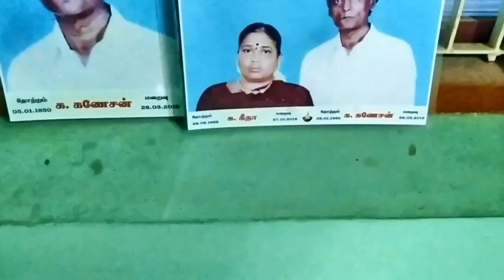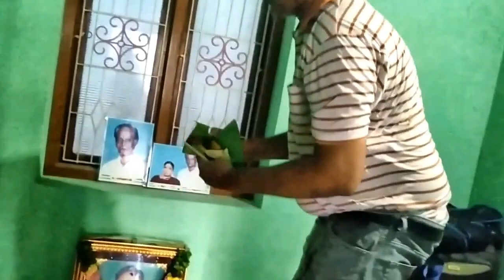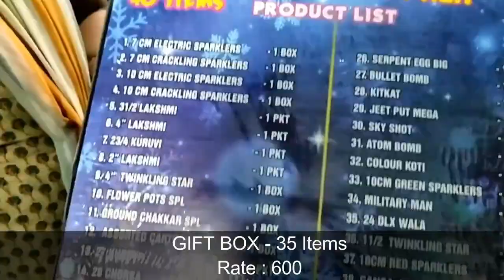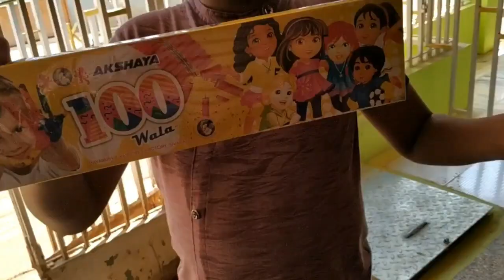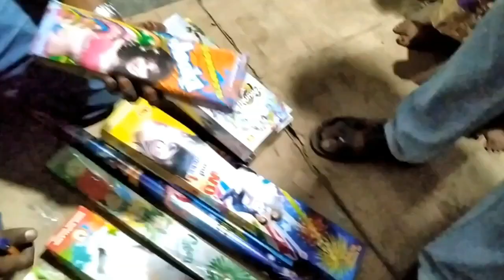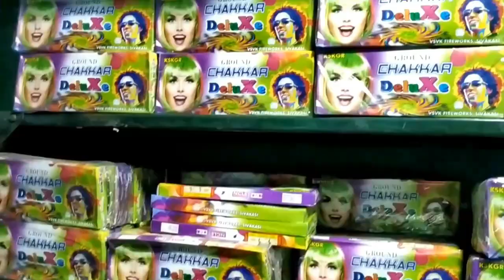Diwali Crackers purchase and celebration | Salem Shevapet Market | தீபாவளி கொண்டாட்டம்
This video shows about diwali crackers purchase at salem shevapet market. In this place you will crackers at cheap rate. Dont need to go sivakasi for purchase crackers. Salem people gets crackers in salem itself at sivakasi rate. This video published on after diwali. This is our guidelines for next year purchase. In this video we show it simultaneously celebrating our dewali festival in different way.
Shivag's Online Courses
How to buy udemy courses